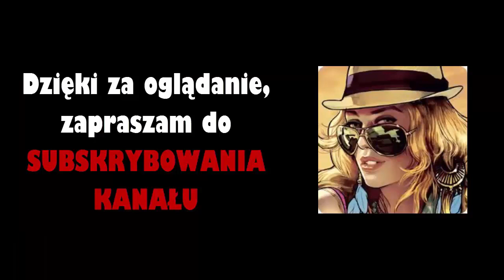Zarabianie na handlu w Margonem cz.5 / Rekordowy zysk na itemie!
Hejo, odcinek 5 miał być z rekordowym zarobkiem na jednym itemie, nie będę skracał byście wszyscy zobaczyli, ale za 5 odcinków na 10 planuję pewien konkret z czarną mocą i zarobkami... :)

Zapraszam do rejestracji z mojego RefLinka w serwisie dogry.pl